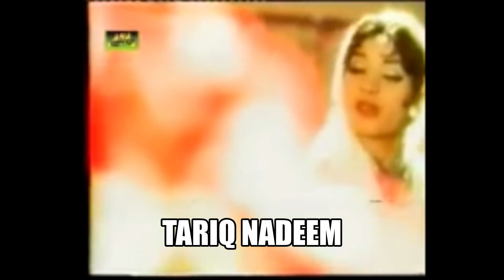AFSHAAN 1971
KHUDA KARE KE MUHOBBAT MAIN WOH MAQAM AAYE

FILM : "AFSHAAN" ( 1971 )
SINGER : "MELODY QUEEN MADAM NOOR JAHAN"
MUSIC DIRECTOR : "NASHAD"
LYRICIST : "TASLEEM FAZLI"
CAST : "SHABNAM" , "WAHEED MURAD" , "ALIYA" , "TARIQ AZAZ" , "LEHRI"
PRODUCER : "MUHAMMAD ALI"

DIRECTOR : "JAVEED HASHMI"